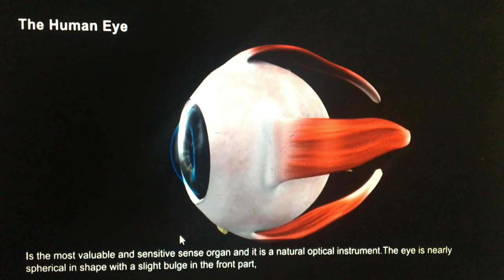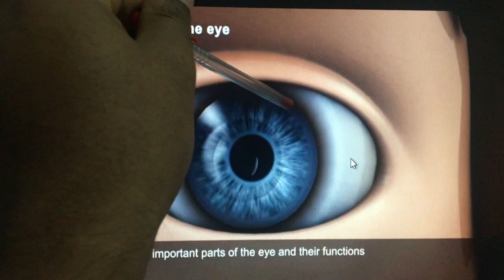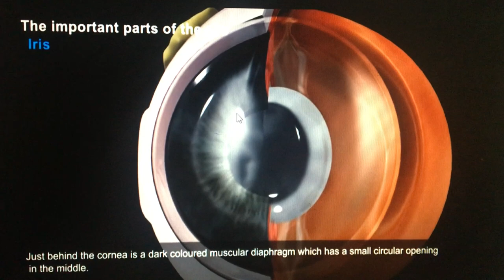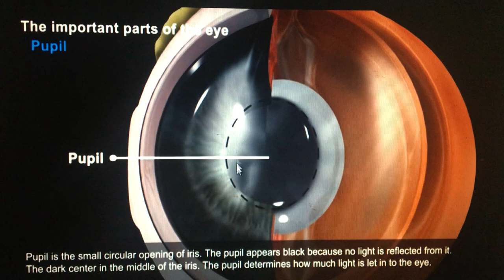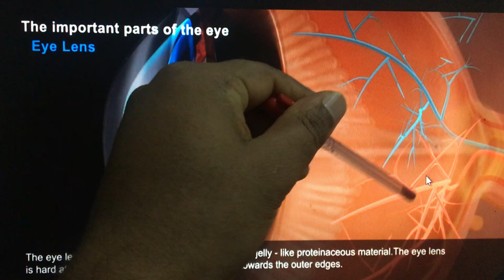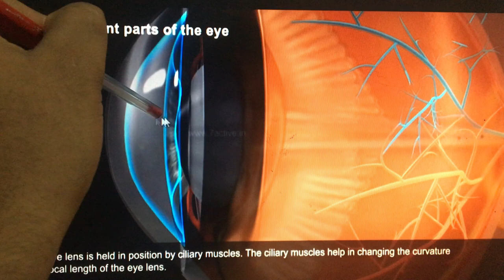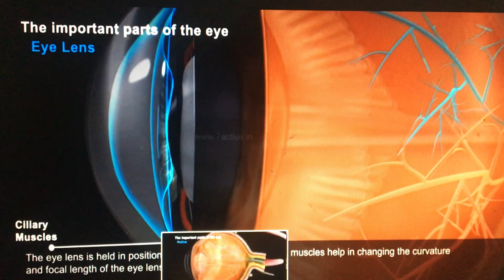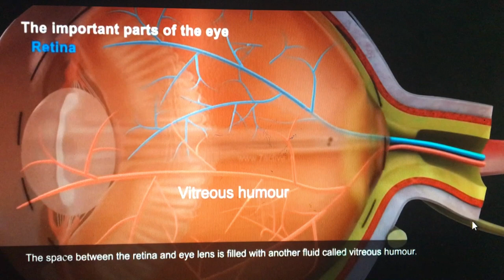මානව ඇස (Human eye.)දළ ව්‍යුහය..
For GCE Advanced Level Students SriLanka..
UNIT - 05 ANIMAL FORM AND FUNCTION
conducted by Kasun Gunasekara (Bsc/Hons)5වන එකකය හා අදාල අනෙකුත් විඩියෝ පහතින් ලබාගන්න.පුලුවන්..ඔබට ...